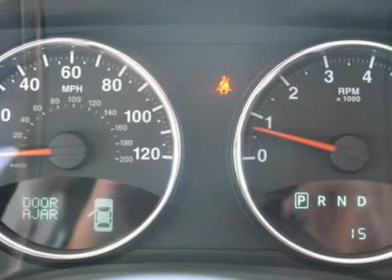2011 JEEP PATRIOT Folsom, CA BD197905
2011 JEEP PATRIOT Folsom, CA
Stock

Don't miss this 2011 Jeep Patriot. It's equipped with variable transmission and features a Bright Silver Metallic exterior. With 12 miles, you'll want to take this car home. Make a great choice today.